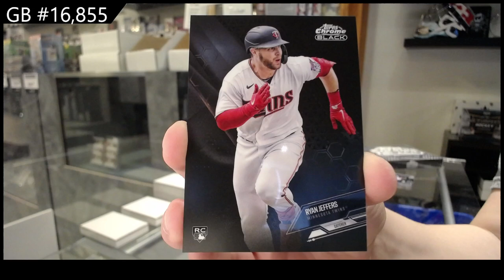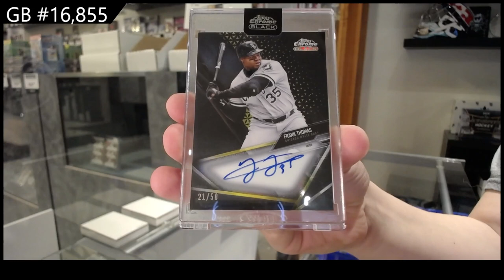2021 Topps Chrome Black Baseball 2 Box Break - C&C GB #16,855